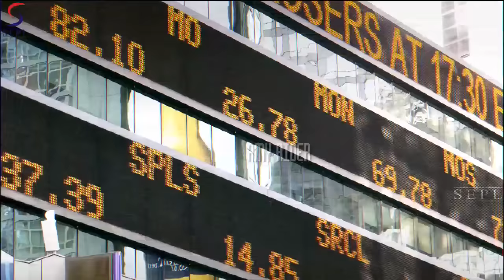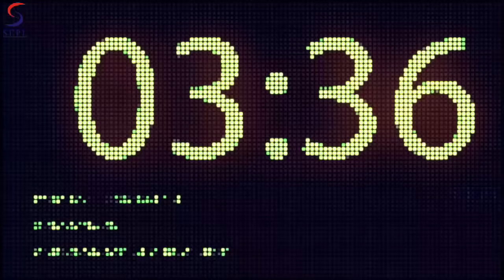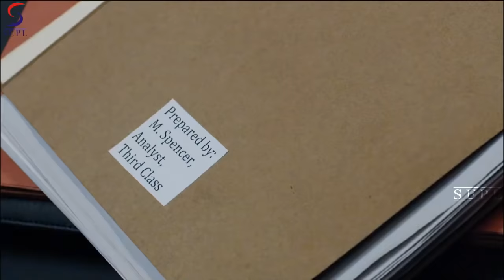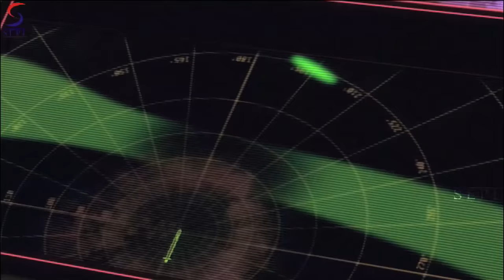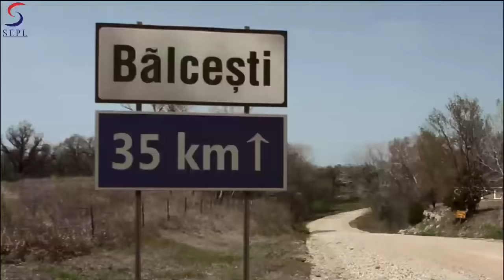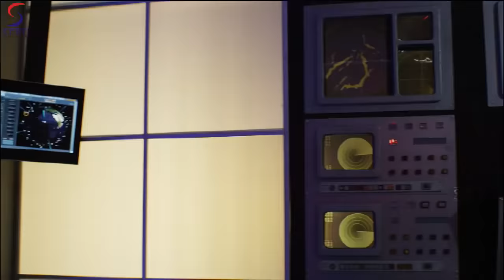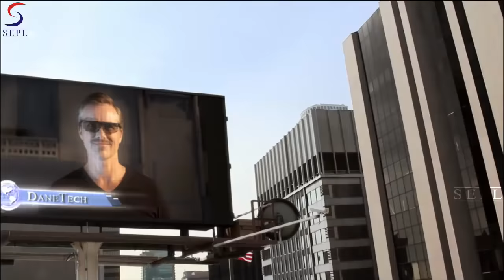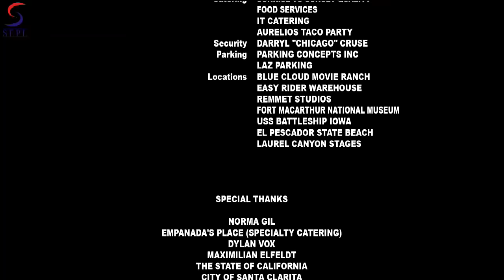मेगा शार्क vs कोलोसस - Mega Shark Vs Kolossus ( Hindi ) - Dubbed Hindi Movies Full Movie HD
Mega Shark Vs Kolossus  Full Movie In Hindi || Hollywood Super Action And Thriller.

Movie Movie: Mega Shark Vs Kolossus,
Cast: Illeana Douglas, Amy Rider, Brody Hutzler, Director: Christopher Ray,
Producer: David Michael Latt,

Story Line: In search of a new energy source, Russia accidentally reawakens the Kolossus - a giant robot doomsday device from the Cold War. At the same time, a new Mega Shark appears, threatening global security.